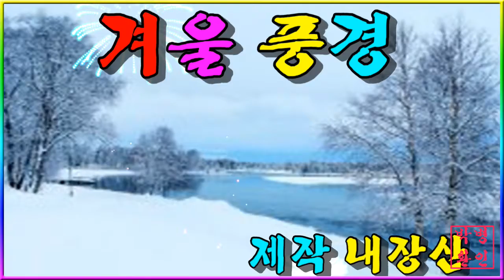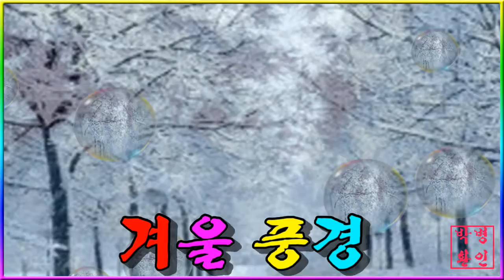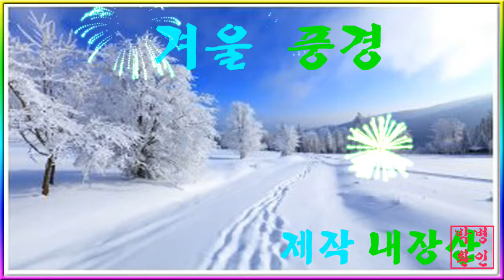겨울 풍경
설명